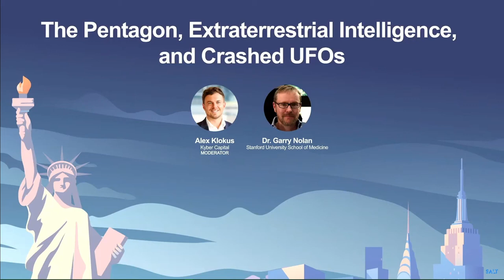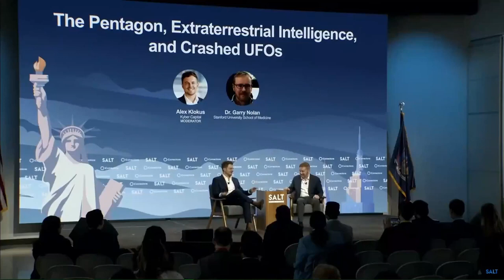Garry Nolan fala que está "100% certo" da presença de extraterrestres na Terra (legenda Português)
Em entrevista na conferência Salt, em Nova Iorque, o cientista renomado e professor de Stanford, Dr Garry Nolan declarou que os EUA praticam engenharia reversa com elementos recolhidos de naves espaciais caídas na Terra.
O cientista que já publicou mais de 200 artigos científicos e tem mais de 40 patentes disse que o Governo está investindo para identificar quais as tecnologias envolvidas na visita à Terra e que tem convicção que os alienígenas estão há muito tempo no nosso planeta.